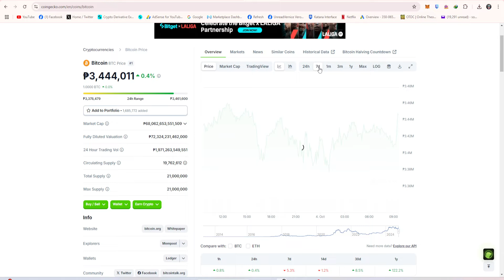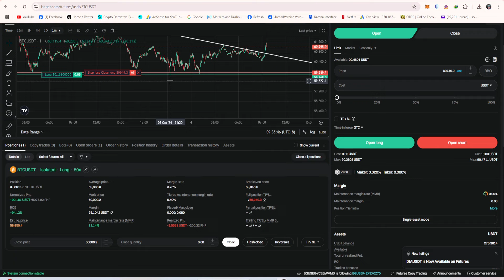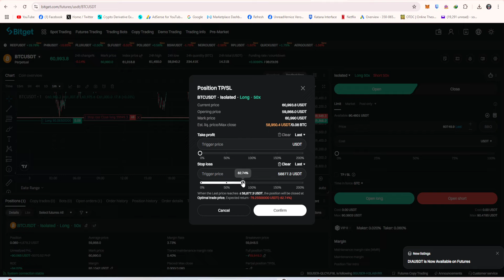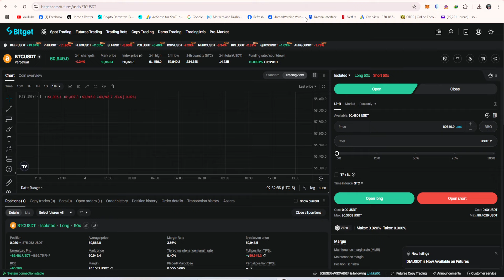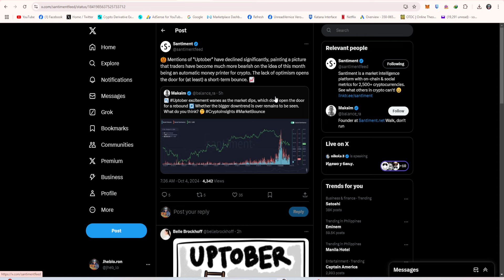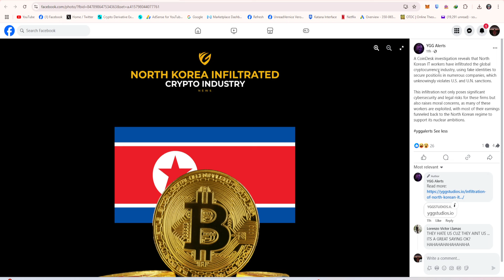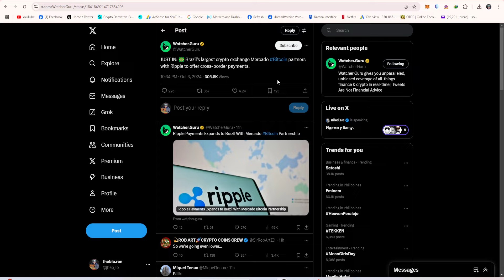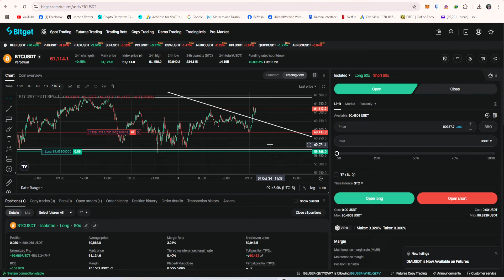PANALO PA RIN TAYO KAHIT PABABA ANG MARKET! | Crypto News | Update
MERCH CODE : Kuyajheblo